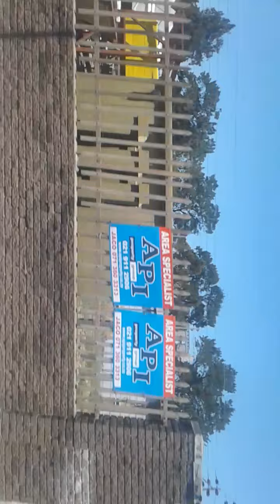from cput to bellvile